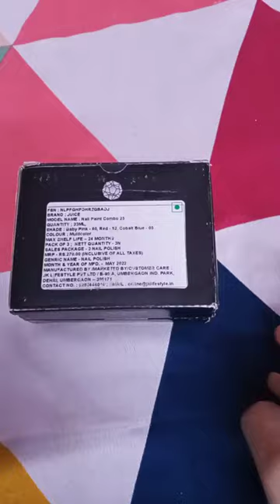Juice nail paint combo 25 Baby pink 60, Red 52, Cobalt Blue 05💅💅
Take a look at this Juice Nail Paint Combo 25 Baby Pink - 60, Red - 52, Cobalt Blue - 05 on Flipkart